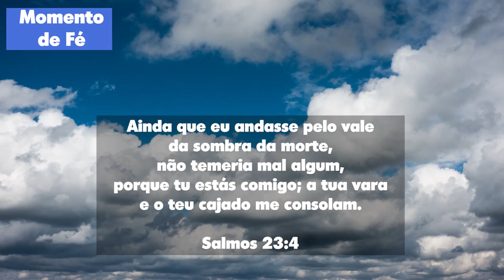Não alimente o medo | Pastor José Furtado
Nossa mensagem de hoje é para você que tem alimentado o medo nos seus dias, com base no que a palavra diz em Salmo 23, 4.